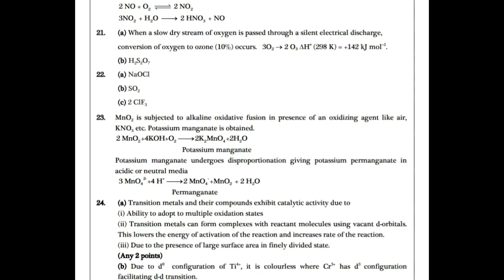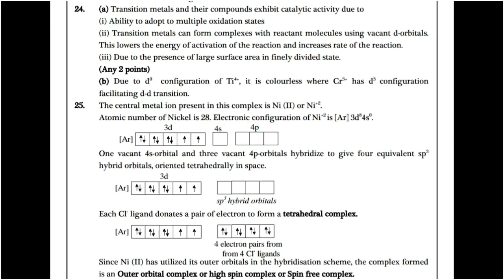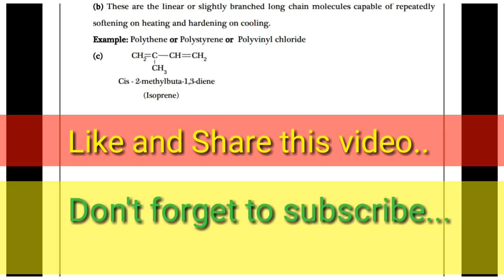Chemistry Key answers March 2018 Karanataka Pu Board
Chemistry Key answers
Karnataka Pu board exam 2018